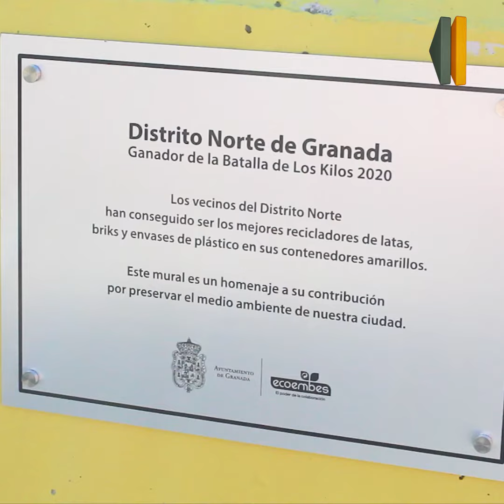“El niño de las Pinturas” colorea la ciudad a raíz de una campaña de reciclaje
El Ayuntamiento de Granada y Ecoembes han presentado hoy en el distrito Norte de la capital el mural de ‘El Niño de las Pinturas’, que supone un emblema de reconocimiento a los vecinos, por haber sido los ganadores de ‘La Batalla de los Kilos’